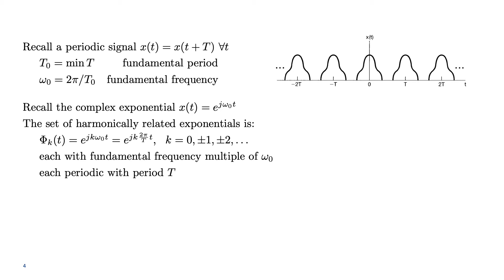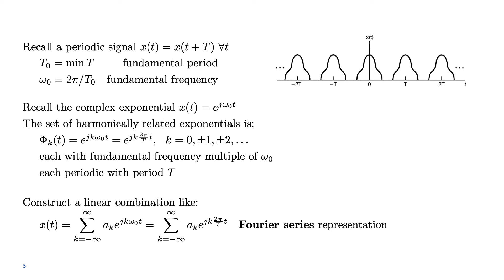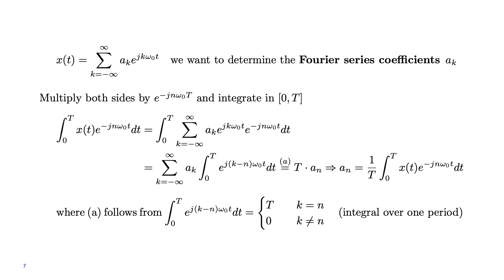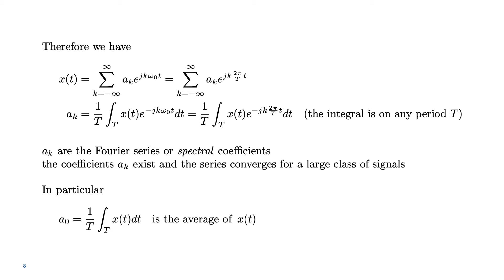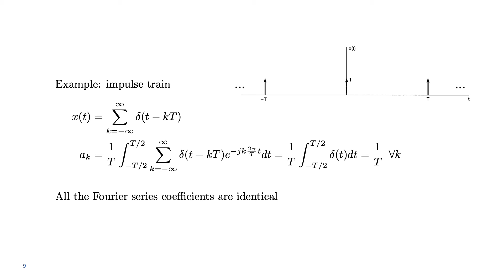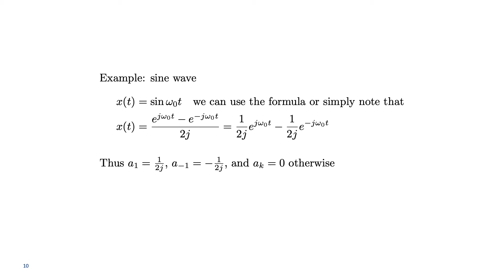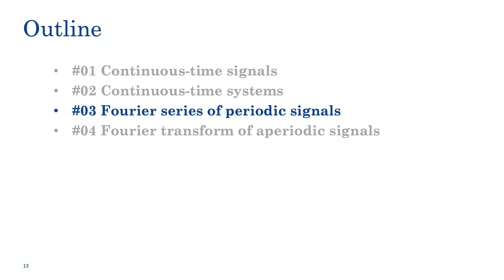Signals & Systems: #03 Fourier series of periodic signals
Fourier series; periodic signals; impulse train; sine wave; square wave.
Speaker: Giovanni Geraci (Univ. Pompeu Fabra, Spain)
00:00 Intro
01:40 Fourier series
10:02 Impulse train
12:46 Sine wave
14:51 Square wave
18:24 Outro
Errata:
05:42 Multiply both sides by e^{-j n \omega_0 t} and [...]
15:01 "-" sign missing in the second step of the derivation of ak